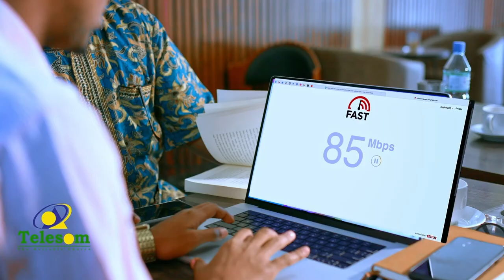Dunidda Haweenka: Maamulayaasha qaar ayaa dhaqanxumo kula kaca hablaha Shaqodoonka ah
Dunidda Haweenka:
Ragga qaar oo isku daya in ay ka faa'idaystaan dumarka shaqadoonka ah ayaa kamid ah caqabdaha haweenku kala kulmaan shaqo raadinta